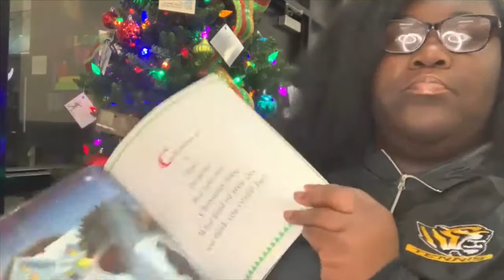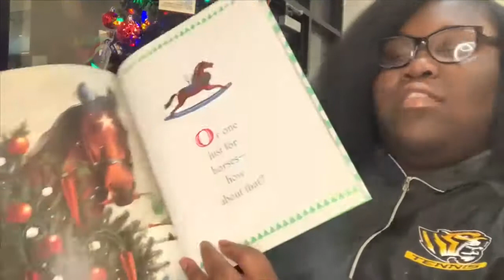HHS Christmas Story Time - Vol. 3 - Christmas Tree - 2020